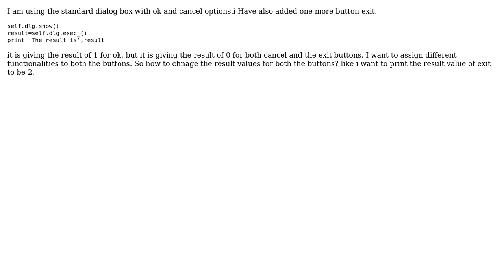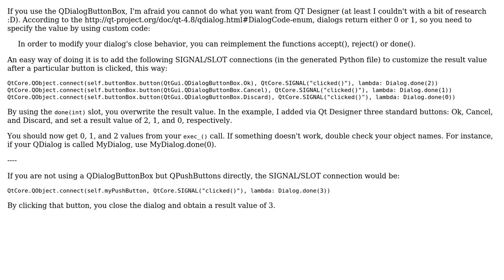GIS: How to change the values of the push buttons in QT designer?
With thanks & praise to God, and with thanks to the many people who have made this project possible! | Content (except music & images) licensed under CC BY-SA | Music | Images & others | With thanks to user user99 user German Carrillo and the Stack Exchange Network Trademarks are property of their respective owners. You are responsible for your own actions.